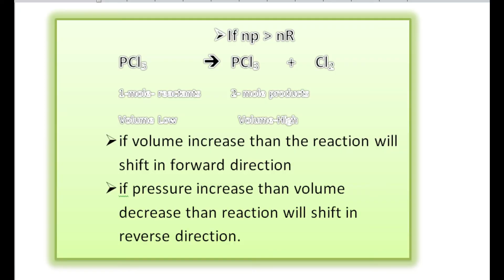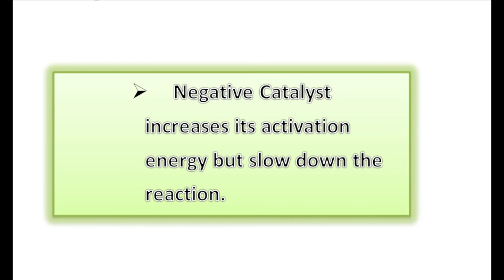Le Chatellier's principle Class 11 Chemistry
Le Chatellier's principle
You Can get more videos from following links
You can get more lectures of Md-cat Concepts from Following